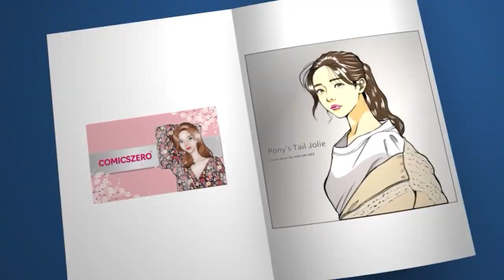My Basic Drawing 037 ✏️REFERENCE CLASS - FREE DRAW Self Class✏️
Music
🎈Song : 샛별 - 꽃내음 /